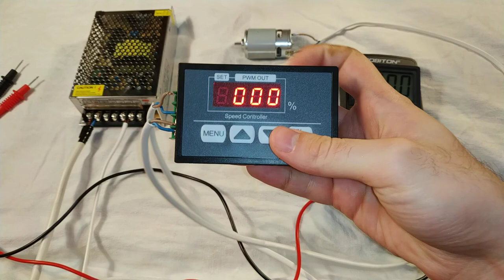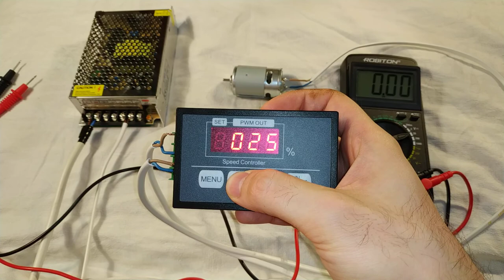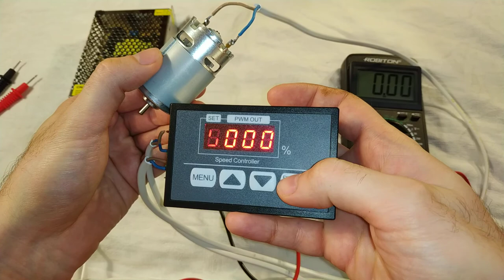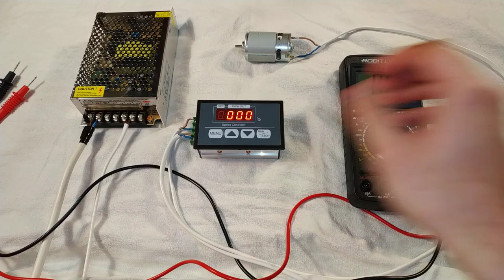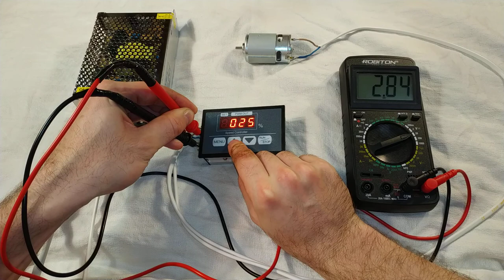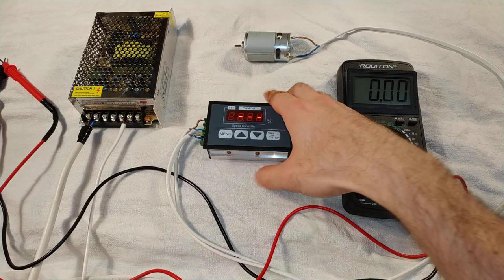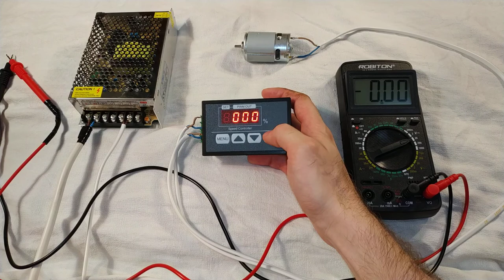PWM контроллер скорости двигателя постоянного тока - Обзор и тест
А сейчас я записал обзор на этот контроллер. В этом обзоре я подробно рассказал о всех его функциях и показал как это работает с двигателем. Так же провёл тест мультиметром.